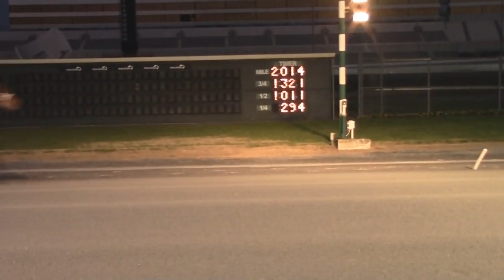Delaware Standardbred Breeders Fund Finals - 2YO at Dover Downs (#1047 - December 9, 2018)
In this feature we check out the DSBF Finals winner from November 2018 at Dover!
Trotting Fillies - Disco Soliel
Pacing Fillies - Roddys At It Again
Trotting Colts - Embrace The Grind
Pacing Colts - Chillaxin Away